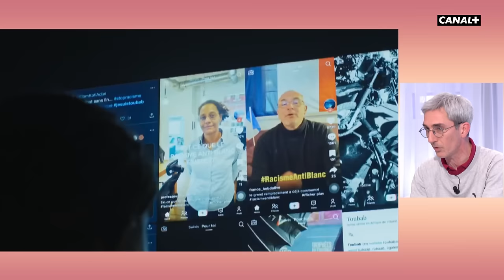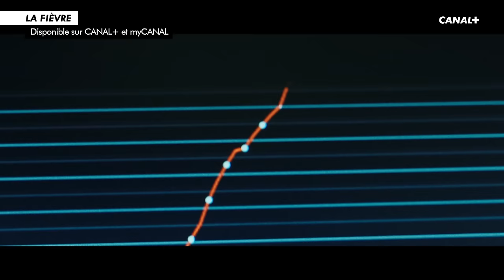La Fièvre : quelle est cette série événement par le créateur de Baron Noir ? - CANAL+